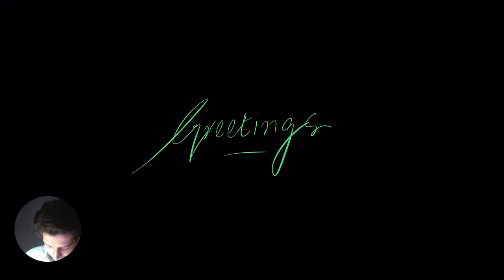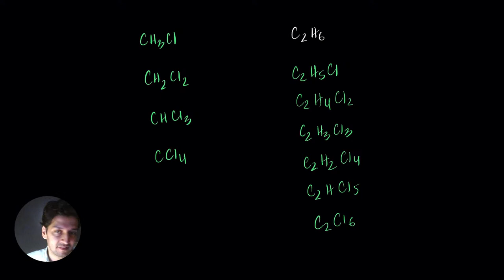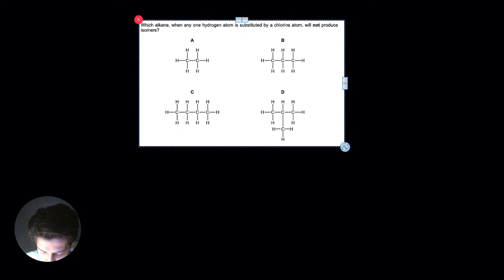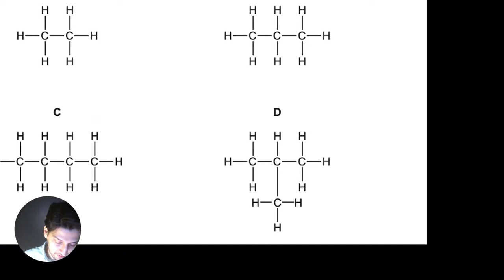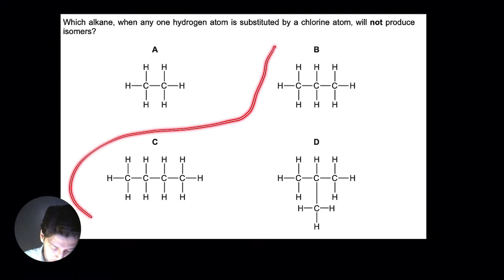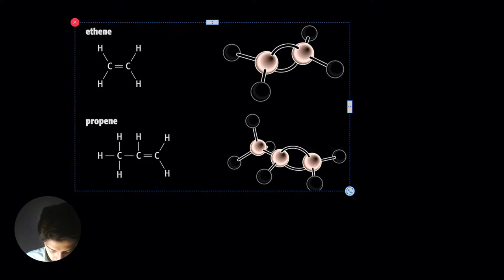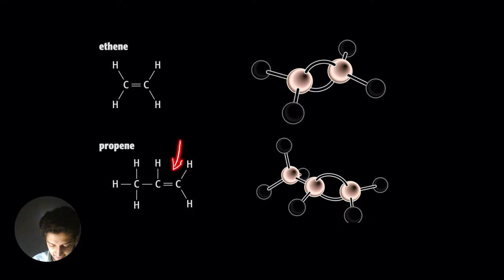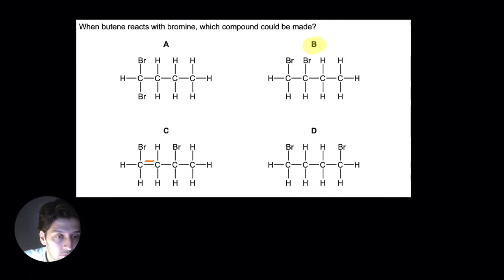Alkanes and Alkenes | Organic | OL IGCSE Chemistry